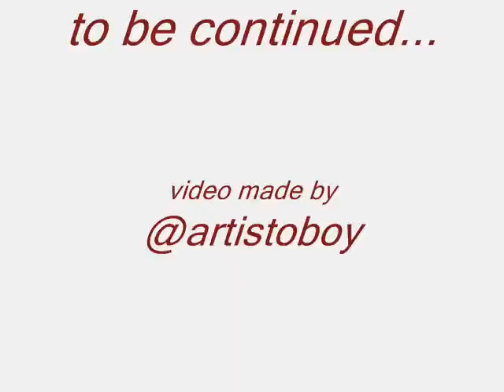The Best Drag Queen Performances on Talent Shows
*BM*Dorae Saunders*Laydee KinMee*Miss Man*Derrick Barry*La Voix*Mama Trish*Tom Pham*